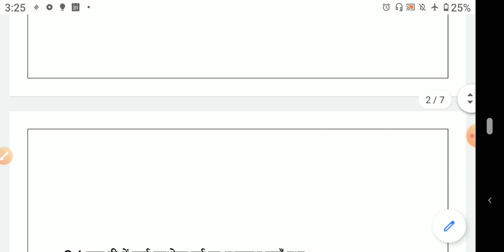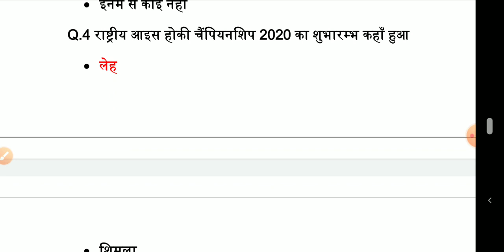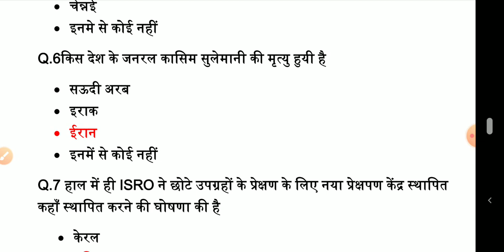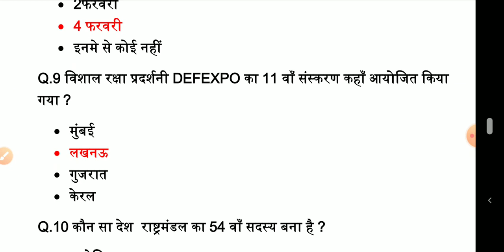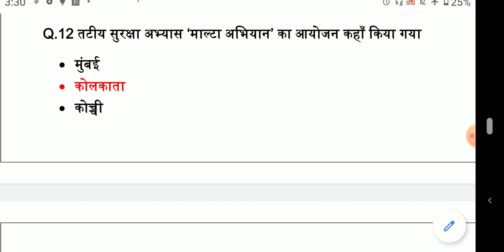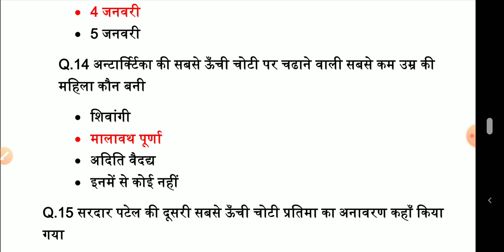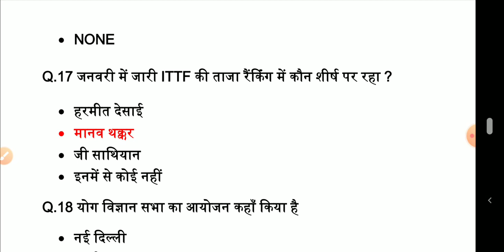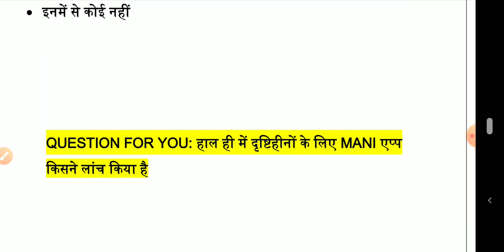Part#2 Current Affairs for BHU ENTRANCE EXAM:2020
Important current affairs Questions for BHU BA,BHU MASS COMMUNICATION,BHU MLIS ,BHU MBA ,BHU OTHER PG COURSES.